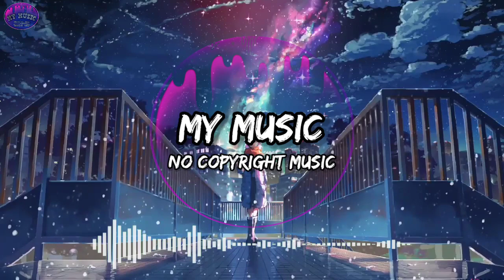With You - OBLVYN x RIELL ( No Copyright Music) Vlog Music | Audio Library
🎵 Track Info :

Title : With You by OBLVYN x RIELL